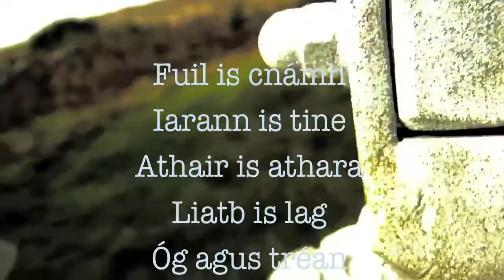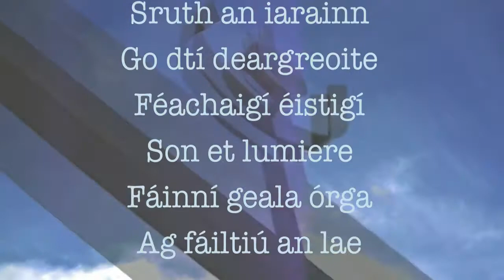Kerry sculpture - Dúrdúchas dóchais, Ag fáiltiú an lae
Final naming video for 'Dúrdúchas dóchais, Ag fáiltiú an lae' - a sculpture commission. Ring of Kerry, Ireland.

Original Gaelic and English Text provided by Terry O'Neill.